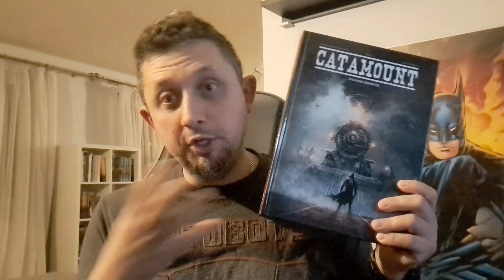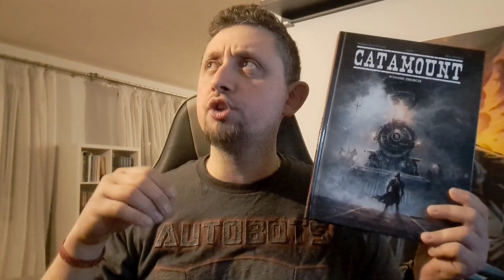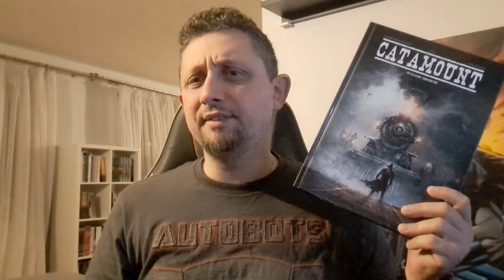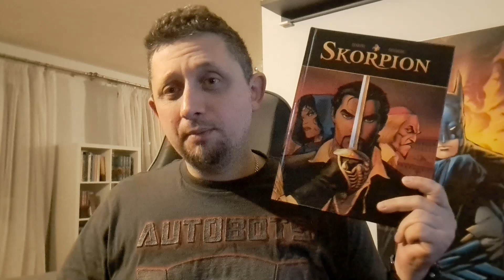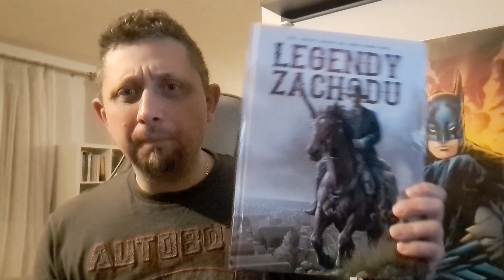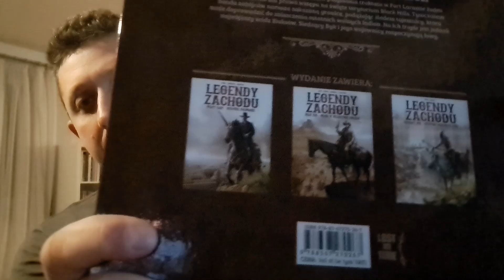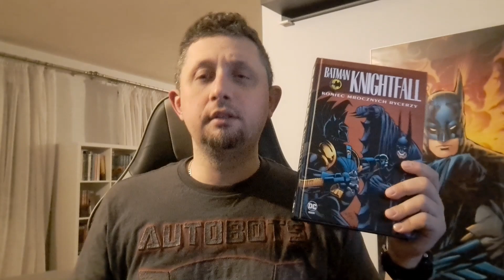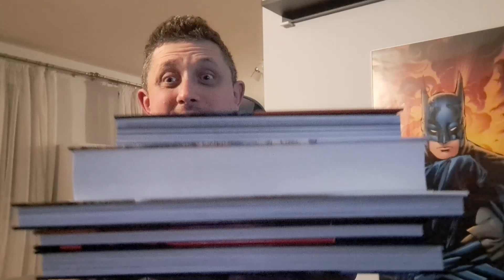TOP 5 najlepszych komiksów luty 2023 roku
Kolejny miesiąc za nami więc i kolejne zestawienie mojego TOP 5 najlepszych komiksów minionego miesiąca ;)
W materiale wykorzystano fragment utworu:
Zainteresowany współpracą ?